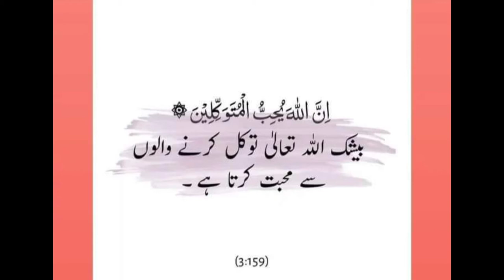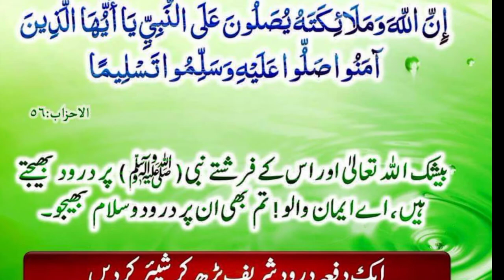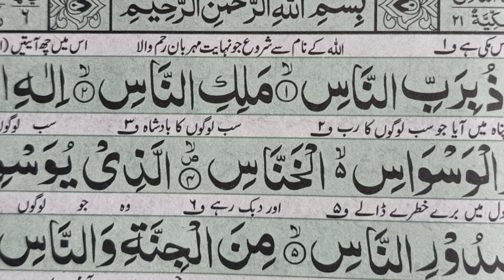سجن تون سدائین نوازین نمانیون ,کلام مصری فقیر ,سنگر سید بادشاھ